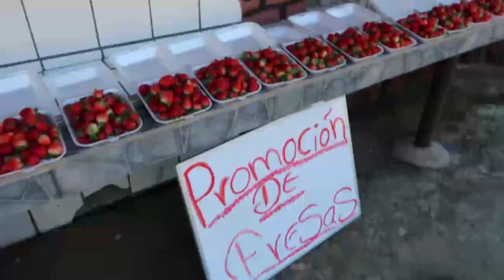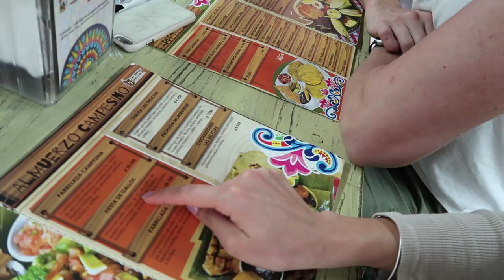HOW WE CELEBRATE CHRISTMAS IN COSTA RICA & THE BIGGEST VOLCANO CRATER IN THE WORLD | VLOGMAS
This is how Costa Ricans really celebrate Christmas!  AND we went to see the biggest active volcano crater in the world!  Merry Christmas!!

FAQs

It doesn't cost you any more but I appreciate very much the gesture of purchasing through these links as it allows me to keep doing what I do and inspiring you in some way ;)